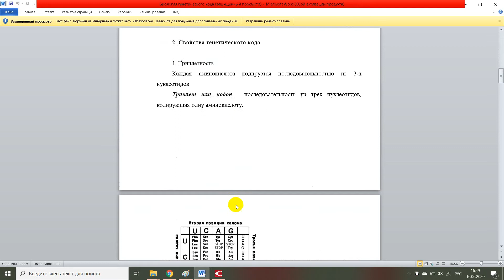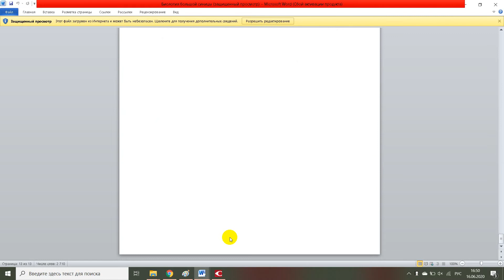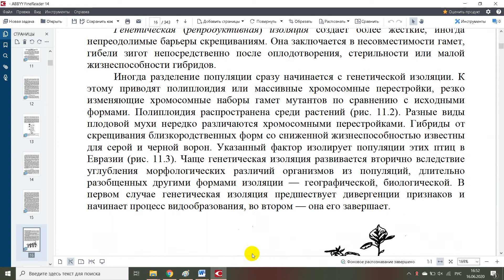Биология генетического кода